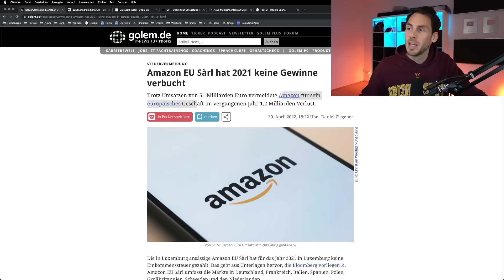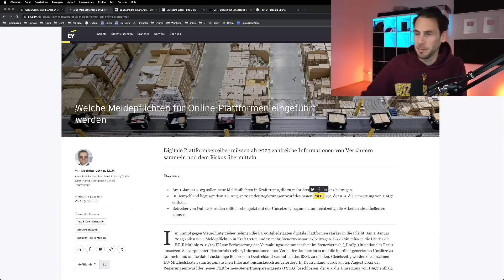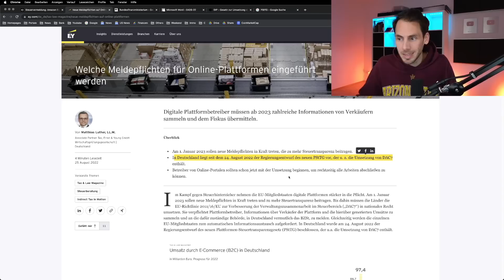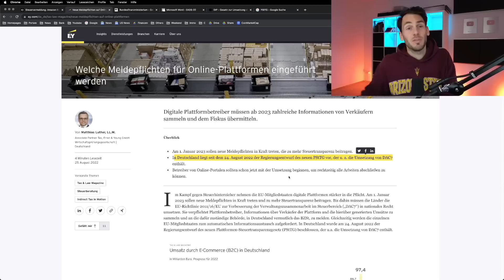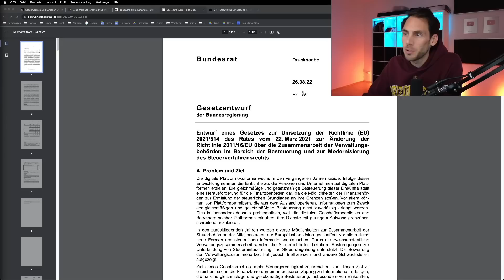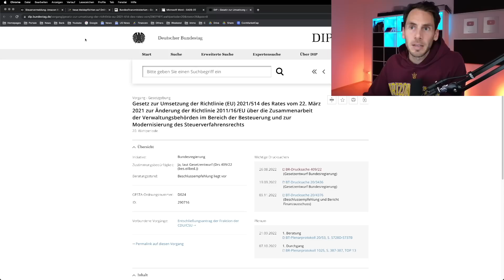Neues GESETZ kommt am 1.1.2023! Ebay Amazon Airbnb Uber melden ans Finanzamt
Am 1.1.2023 startet das neue Plattformen-Steuertransparenzgesetz (PStTG) und dieses ist heftig, denn dadurch sind Ebay und Co verpflichtet, deine gänzlichen Verkaufsdaten an das Finanzamt weiterzugeben.

0:00 Neues Kontrollgesetz kommt

0:54 Wie wird es ablaufen?

2:01 Amazon EU Sàrl hat 2021 keine Gewinne verbucht

3:07 PStTG beschlossen

4:14 Umsatz durch E-Commerce in Deutschland

6:21 Plattformen-Steuertransparenzgesetz – PStTG

7:54 Steuerprüfung folgt

10:01 Ende